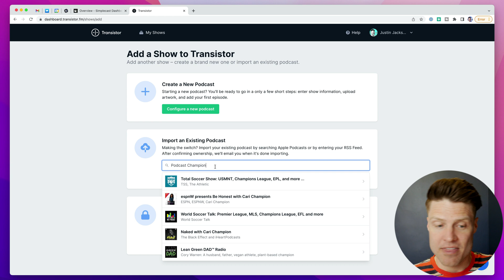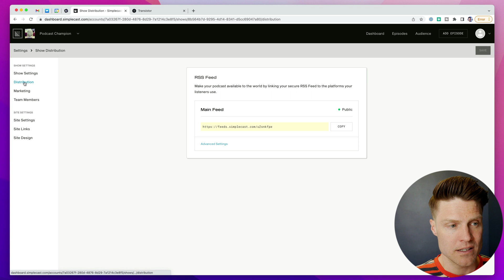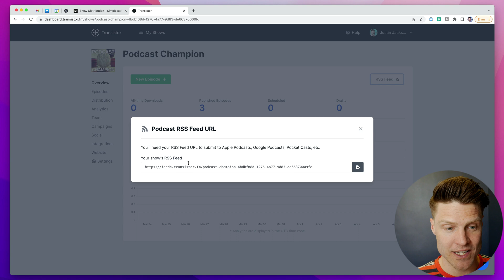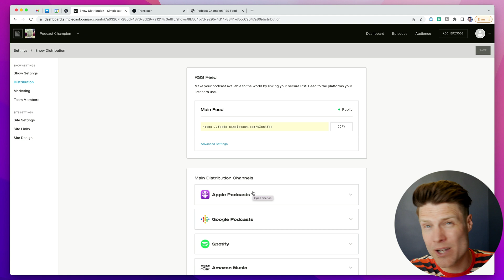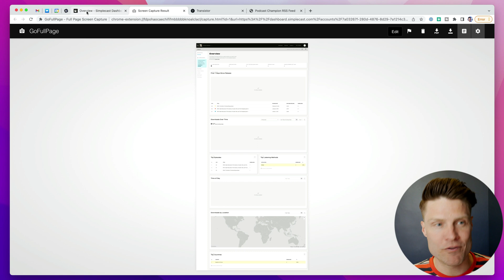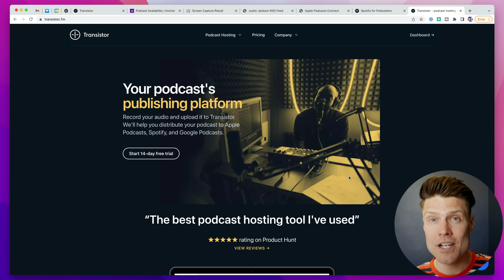How to switch podcast hosting providers without losing subscribers (301 redirect RSS feed)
Want to switch to a new podcast hosting platform? Here's a tutorial that shows you how to forward (301 redirect) your old podcast RSS feed to your new provider.

00:00 How to import your podcast to a new hosting platform
01:08 Switching from Simplecast to Transistor
01:44 How your podcast audio files, show notes and cover art are copied over
01:58 How to redirect your old podcast RSS feed (forward to your new feed)
03:42 How to backup your old podcast analytics and charts
04:18 Cancel your old podcast hosting subscription
04:35 Summary: three easy steps

04:55 Looking for an alternative to Libsyn, Simplecast, Buzzsprout, Acast, or Anchor? You can import your show to Transistor and try it free for 14 days:

👉 Most people switch to Transistor.fm for:

🎤 The ability to host multiple podcasts from one account
📊 More detailed podcast stats
👋 Better customer support (live chat 24/7)
🖥️ Built-in website for your podcast (multiple themes)
🔒 Ability to create private podcasts
🔀 Affordable dynamic ad insertion (DAI)